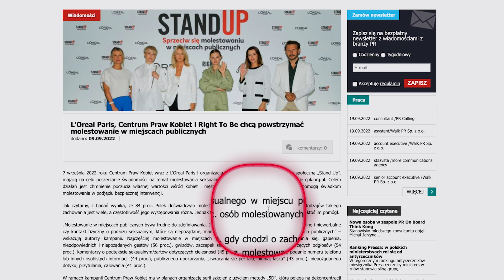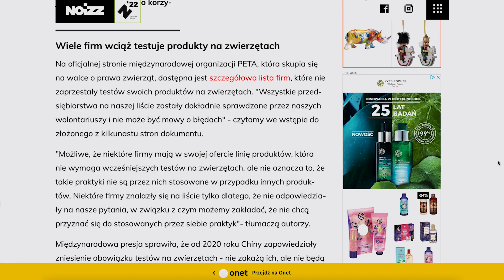7 METRÓW POD ZIEMIĄ się SPRZEDAŁ?! Korporacja ZAPŁACIŁA ZA FILM? (materiał na zamówienie)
Czy Rafał Gębura prowadzący kanał 7 METRÓW POD ZIEMIĄ się SPRZEDAŁ?! Jest co raz głośniej o kampanii, której celem jest nagłośnienie bardzo ważnego tematu jakim jest MOLESTOWANIE!

L'oreal Paris wspólnie z Centrum Praw Kobiet oraz RIGHT TO BE robi wszystko, by nagłośnić temat!

Czy korporacja ZAPŁACIŁA ZA FILM? Nawet jeśli to zrobiła uważam, że...
A zresztą po obejrzeniu materiału oceń samodzielnie
❗Jeśli podobają Ci się moje materiały zostaw coś po sobie w komentarzu poniżej ⬇

💰Wspierając kanał przyczynisz się do poprawy jakości i częstotliwości materiałów za co Ci serdecznie dziękuje 🙏